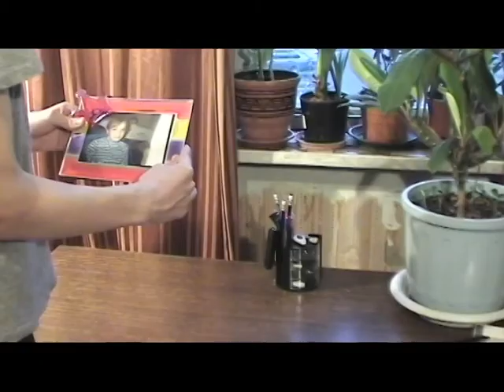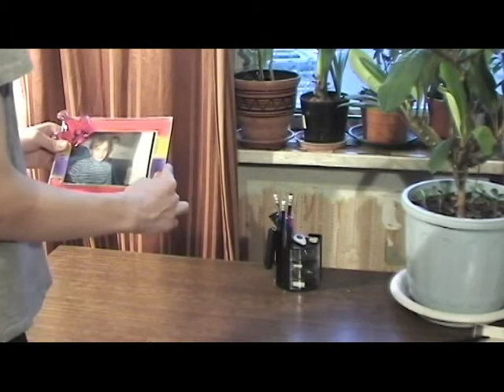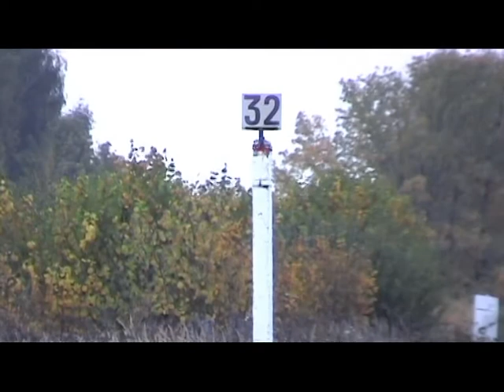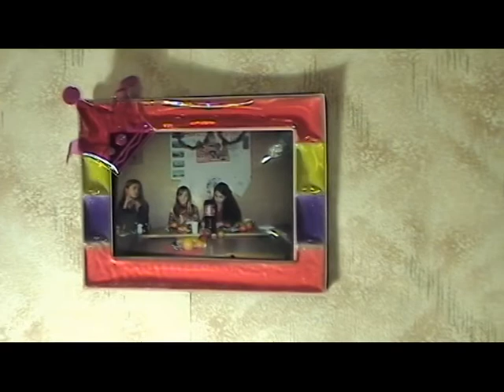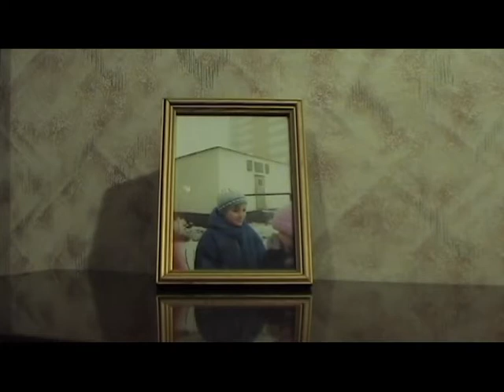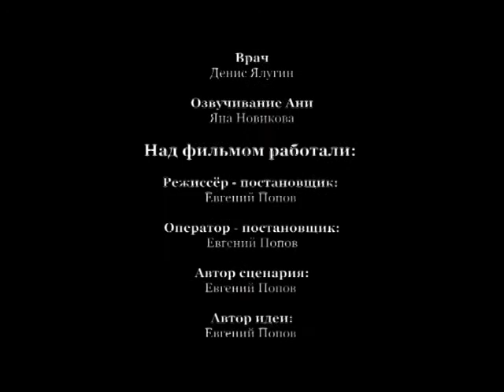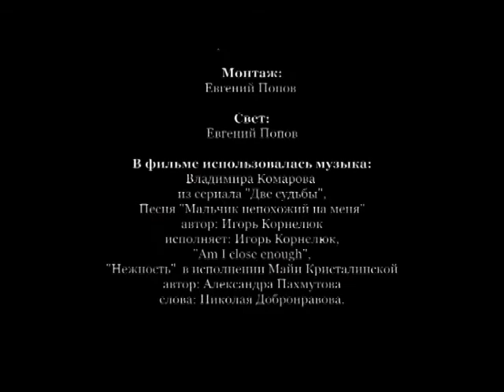Без тебя. Полная версия. Реж Евгений Попов. 2005 год / Short film "Without You"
Однажды молодой человек по имени Женя, узнаёт о том,
что погибла его любимая девушка. Для него это сильный
удар, как ему теперь без неё жить, и что делать он не знает.
Но это не первое испытание, которое ему предстоит пережить.
Description:
One day a young man named Zhenya learns that
that his girlfriend had died. For him it's strong
blow, how can he live without her now, and he does not know what to do.
But this is not the first test he has to go through.